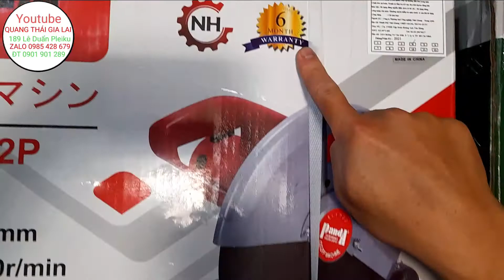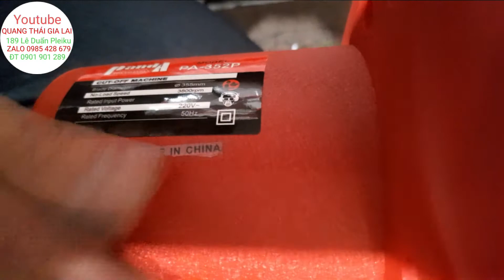MÁY CẮT SẮT BÀN PANDA PA352P.CÔNG SUẤT 2300W.TUA MÁY 3800 VÒNG / PHÚT.CTY BẢO HÀNH 6 THÁNG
Máy cắt sắt PANDA PA352P Công Suất 2300w